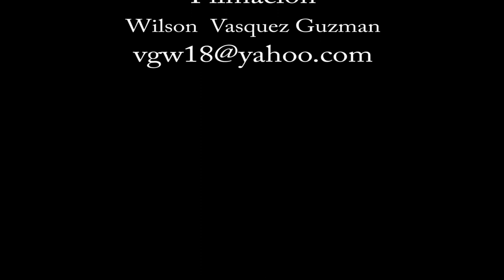Alfombra Roja Morteza Boutique